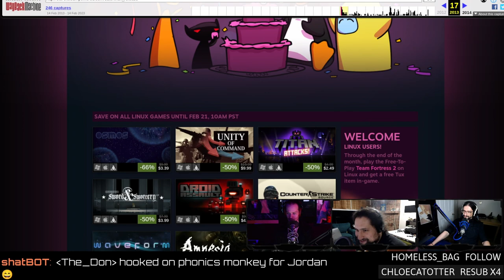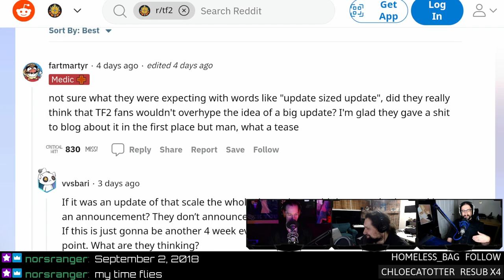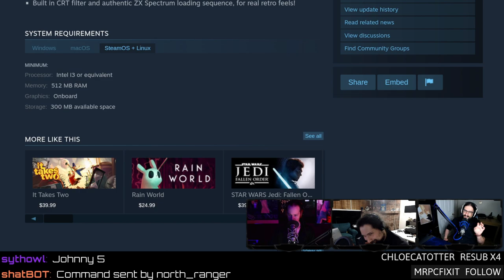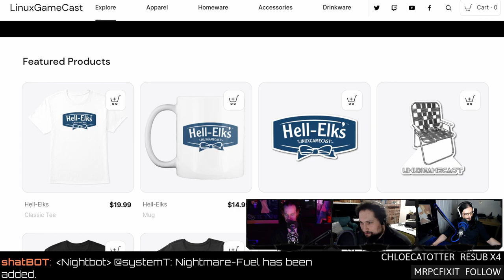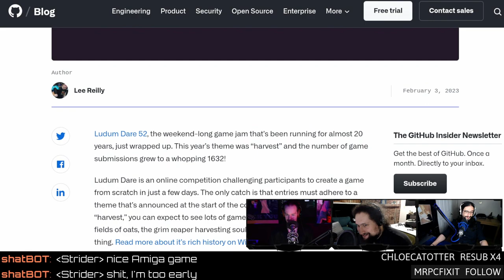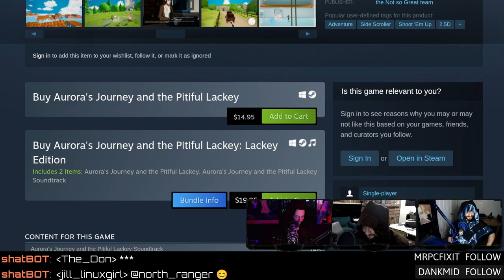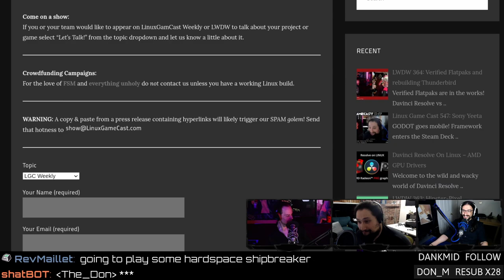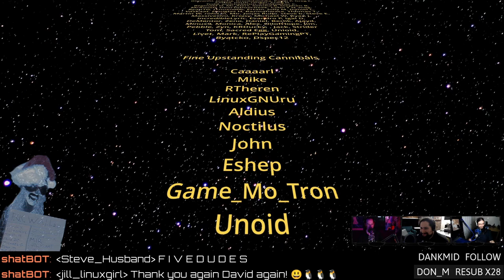10 years of Steam on Linux and AMD open-sources FSR 2.2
10 years of Steam on Linux! Natural Selection 2 developers call it quits, AMD open-sources FSR 2.2, Ludum Dare staff picks, and TF2 gets a holiday-sized update in 2023. Support future videos directly
SHOW BUSINESS
SUPPORT BUSINESS
SOCIAL BUSINESS
TIMESTAMPS BUSINESS
00:00 Intro
00:49 Netflix show pitch
02:18 Gamescope on NVIDIA
06:08 Doors as currency
STEAM NEWS
09:44 10 years of Steam on Linux
15:34 Steam in review 2022
19:48 Stealth TF2 blog post edit
NEW GAMES
25:16 ParaSHOTical ARKtiviBeatings
27:08 The Backrooms: Liminal Reality
30:20 Beep's Escape
GAME UPDATES
32:02 Auto cannons for Dome Keeper
35:02 RIP Natural Selection 2
NEWS
42:26 AMD FSR 2.2 source code
45:57 Dolphin 2023 progress report
52:00 Ludum Dare top 10
55:02 Star Wars MIDI Force
REVIEW
57:44 Aurora's Journey
HATE MAIL
01:14:09 Elder gaming